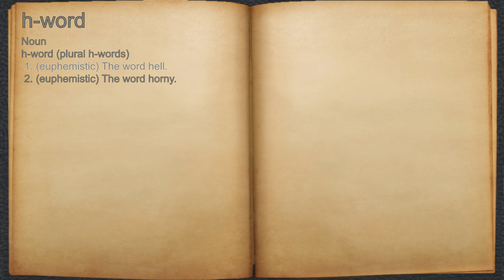What does h-word mean?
A spoken definition of h-word.

Intro Sound:
Typewriter - Tamskp